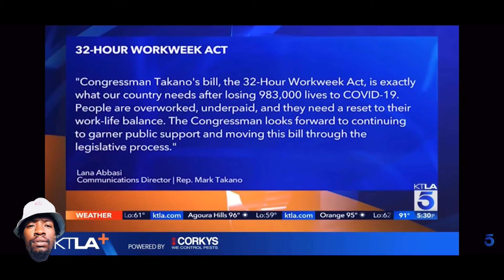California Proposes Bill to Reduce Workweek to 32 Hours